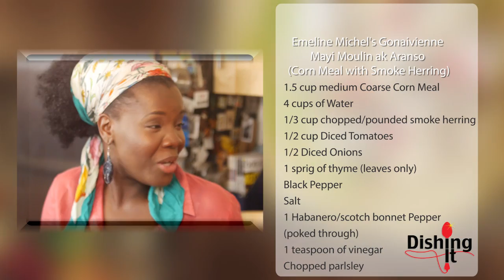Dishing It Cooking Show with Guest Emeline Michel - HOW TO MAKE HAITIAN FOOD MAYI MOULIN AK ARANSO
First Episode of Monthly cooking show created by caterer and entrepreneur Nadege Fleurimond of Fleurimond Catering, a catering firm in NYC.

Show is a variety cooking show focused on bringing highlight on Haitian food, culture and the amazing people that work within the Haitian community whether they are Haitian or not.

Emeline Michel's Gonaivienne Mayi Moulin ak Aranso (Corn Meal with Smoke Herring)
 1.5 cup medium Coarse Corn Meal
4 cups of Water
1/3 cup chopped/pounded smoke herring
1/2 cup Diced Tomatoes
1/2 Diced Onions
1 sprig of thyme (leaves only)
Black Pepper
Salt
One Habanero/scotch bonnet Pepper(poked through)
1 teaspoon of vinegar
chopped parsley

On medium heat, sautee garlic, thyme, tomato, herring, black pepper and onion in Olive oil (Emeline recommends Almond oil because it gives the corn meal a more gluish texture).

Once all your ingredients are limp and simmered down add your salt and hot pepper and cover. Once simmered down add water and bring to a boil.  Once boil, remove your hot pepper.  Taste your water for salt.

Add one teaspoon of vinegar to boiling water.

Wash your corn meal, then add it in your boiling liquid. Stir mixture continuously to avoid clumps. Once all the water has dried, leave covered for about 20 minutes to cook.

Serve in your favorite plate and garnish with chopped parsley

*Emeline is a pro and she added her salt prior to adding water, but remember aranso has salt, so for newbies, I recommend, adding salt as needed once you taste your liquid)

Emeline's Cucumber/Tomato Salad

1 cup diced plum tomatoes
1 cup peeled/diced cumcumbers
1 cup whole mini heir loom tomatoes
1/2 cup julienn yellow pepper
1/2 cup diced red bell pepper
Toss together and add your vinaigrette

Lime Vinaigrette
Juice of 1 Lime
1/2 teaspoon f minced garlic
1/3 cup of olive oil

Emeline Tip

*Add Mozzarella balls for additional texture and luxury

Nadege Tip

*When making a vinaigrette, be sure to add your oil in slowly as you mix to ensure that your oil and acid are well mixed.